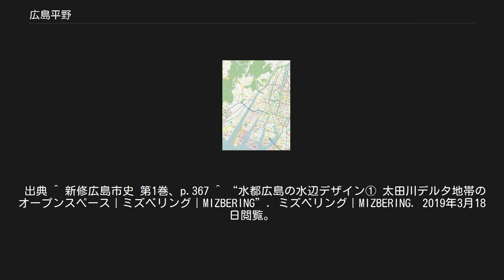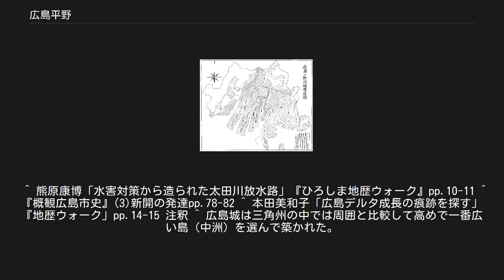広島平野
広島平野（ひろしまへいや）は、広島県南西部、広島湾の最奥に広がる平野。
太田川によって形成された沖積平野である。
（広義には、八幡川・瀬野川河口の平野も含める） 全域が広島市内にある。
 太田川放水路と旧太田川（本川）の分岐点を境に、北部と南部に分かれる。
北部は、新興住宅地と農地が混在しており、地元の伝統野菜・広島菜の産地である。
南部は、三角州の典型として知られ、広島市の中心市街地となっている。
 1930年頃（昭和5年頃）の広島地図。
 詳細は「太田川」および「太田川放水路」を参照 広島平野の三角州（デルタ）は太田川により形成された。
太田川デルタ、あるいは広島デルタと呼ばれる。
 広島デルタを形成した太田川とその派川（分流）は、もとは西から順に山手川（己斐川）・福島川（川添川）・天満川・太田川・元安川・京橋川・猿猴川の7河川であったが、治水のため西端の山手川を拡幅して太田川放水路が開削され、福島川は埋め立てられた。
現在は下記の6河川となっている。
西から順に： 広島の新開地発展図。
『概観広島市史』（1955年）巻末図。
 この三角州の南に広がる海では江戸時代から自然の砂州を基礎にした干拓事業がすすめられ、「新開」の地は南側方向に拡大していった（広島の新開地発展図参照）。
 太田川放水路（図は2013年時点） 南部の三角州地帯、特に広島城より南の部分は、江戸時代以降の埋立地であるため標高が低く、度々洪水に見舞われていたが、1967年に太田川放水路が整備された後は、市街全域が冠水するような洪水は起きていない。
 ただし、海岸に近い上に標高がとりわけ低い、南区の宇品地区、および中区の舟入南・江波地区は、今日でも大雨や高潮時に道路の冠水が起こることがある。
 古くから畿内と九州を結ぶ東西の要所として重要な交通路が通過している。
また、内陸部への重要な交通路の基点ともなっている。
 出典 ^ 新修広島市史 第1巻、p.367 ^ “水都広島の水辺デザイン① 太田川デルタ地帯のオープンスペース｜ミズベリング｜MIZBERING”. ミズベリング｜MIZBERING. 2019年3月18日閲覧。
 ^ 熊原康博「水害対策から造られた太田川放水路」『ひろしま地歴ウォーク』pp.10-11 ^ 『概観広島市史』(3)新開の発達pp.78-82 ^ 本田美和子「広島デルタ成長の痕跡を探す」『地歴ウォーク」pp.14-15 注釈 ^ 広島城は三角州の中では周囲と比較して高めで一番広い島（中洲）を選んで築かれた。
（新修広島市史　第1巻　pp.39-59・熊原康博「広島デルタの成り立ちと広島城」『地歴ウォーク』p.13） ^ 太田川放水路は1932年（昭和7年）の太田川改修計画により1934年着工、第二次大戦中及び戦後の工事中断を経て1967年竣工